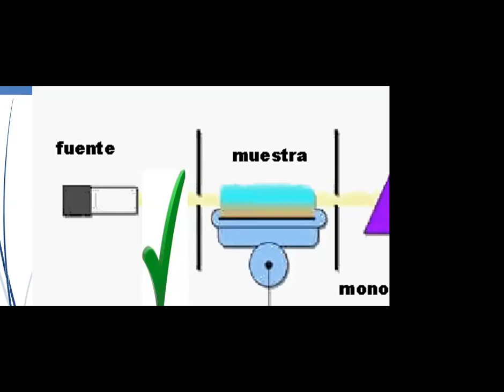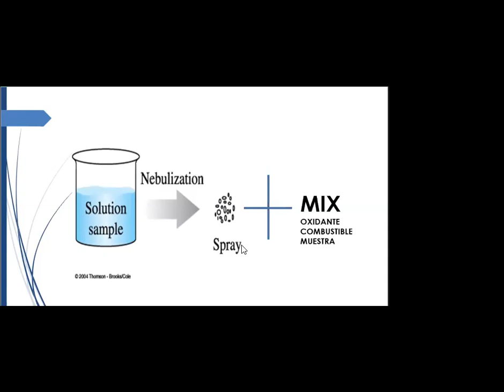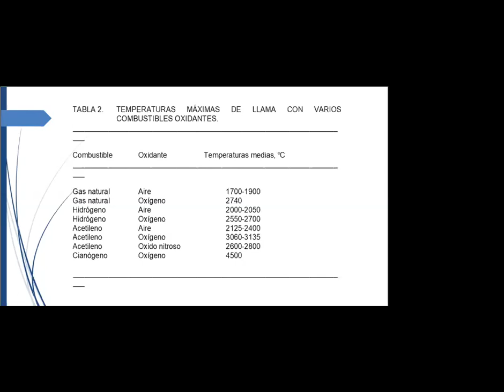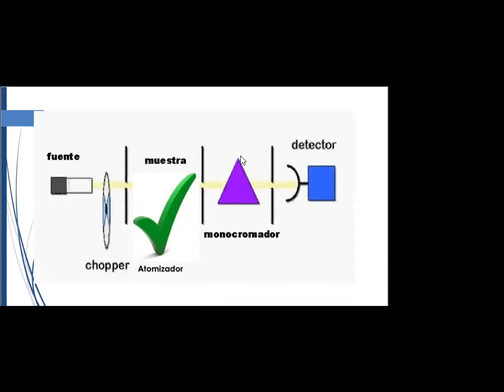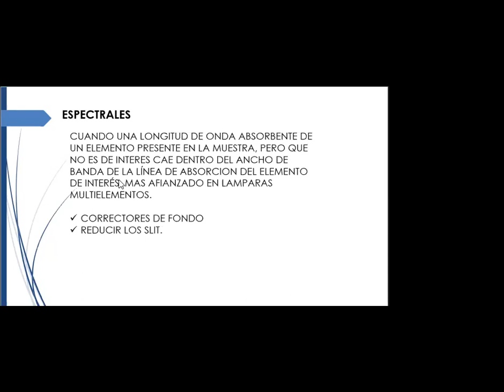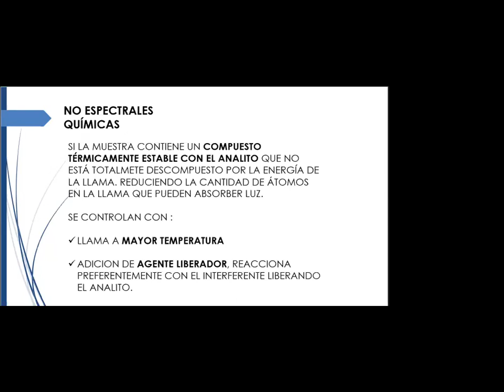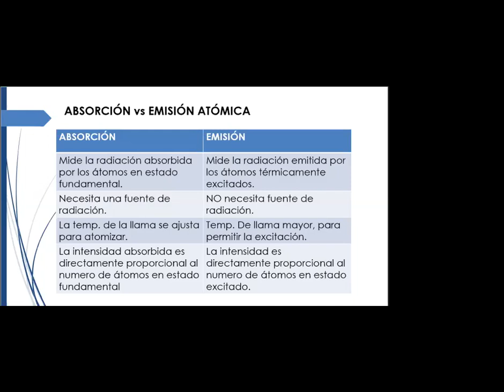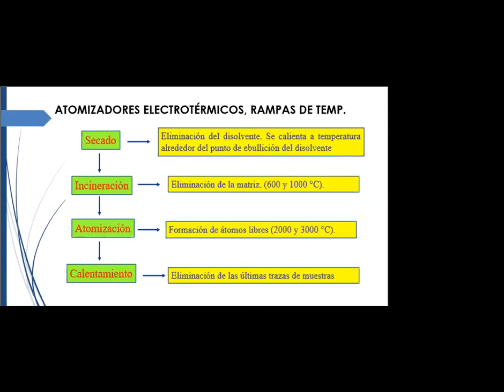50- QAA Clase AA 3 24-09-2020